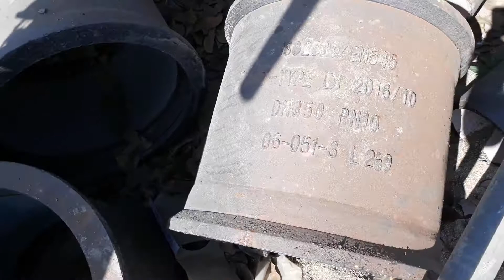INTRODUCTION OF DIFFERENT TYPES OF FUNDAMENTAL PIPE-02 IN PROCESSING ENGINEERING.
A pipe is a tubular section or hollow cylinder, usually but not necessarily of circular cross-section, used mainly to convey substances which can flow — liquids and gases (fluids), slurries, powders and masses of small solids. It can also be used for structural applications; hollow pipe is far stiffer per unit weight than solid members. In common usage the words pipe and tube are usually interchangeable, but in industry and engineering, the terms are uniquely defined. Depending on the applicable standard to which it is manufactured, pipe is generally specified by a nominal diameter with a constant outside diameter (OD) and a schedule that defines the thickness. Tube is most often specified by the OD and wall thickness, but may be specified by any two of OD, inside diameter (ID), and wall thickness. Pipe is generally manufactured to one of several international and national industrial standards.[1] While similar standards exist for specific industry application tubing, tube is often made to custom sizes and a broader range of diameters and tolerances. Many industrial and government standards exist for the production of pipe and tubing. The term "tube" is also commonly applied to non-cylindrical sections, i.e., square or rectangular tubing. In general, "pipe" is the more common term in most of the world, whereas "tube" is more widely used in the United States. Both "pipe" and "tube" imply a level of rigidity and permanence, whereas a hose (or hosepipe) is usually portable and flexible. Pipe assemblies are almost always constructed with the use of fittings such as elbows, tees, and so on, while tube may be formed or bent into custom configurations. For materials that are inflexible, cannot be formed, or where construction is governed by codes or standards, tube assemblies are also constructed with the use of tube fittings. Plumbing Tap water Pipelines transporting gas or liquid over long distances Compressed air systems Pipe bombs Casing for concrete pilings used in construction projects High-temperature or high-pressure manufacturing processes The petroleum industry: Oil well casing Oil refinery equipment Delivery of fluids, either gaseous or liquid, in a process plant from one point to another point in the process Delivery of bulk solids, in a food or process plant from one point to another point in the process The construction of high pressure storage vessels (note that large pressure vessels are constructed from plate, not pipe owing to their wall thickness and size). Additionally, pipe is used for many purposes that do not involve conveying fluid. Handrails, scaffolding and support structures are often constructed from structural pipe, especially in an industrial environment. There are three processes for metallic pipe manufacture. Centrifugal casting of hot alloyed metal is one of the most prominent process.[citation needed] Ductile iron pipes are generally manufactured in such a fashion. Seamless (SMLS) pipe is formed by drawing a solid billet over a piercing rod to create the hollow shell. As the manufacturing process does not include any welding, seamless pipes are perceived to be stronger and more reliable. Historically, seamless pipe was regarded as withstanding pressure better than other types, and was often more available than welded pipe. Advances since the 1970s in materials, process control, and non-destructive testing, allow correctly specified welded pipe to replace seamless in many applications. Welded pipe is formed by rolling plate and welding the seam (usually by Electric resistance welding ("ERW"), or Electric Fusion Welding ("EFW")). The weld flash can be removed from both inner and outer surfaces using a scarfing blade. The weld zone can also be heat-treated to make the seam less visible. Welded pipe often have tighter dimensional tolerances than the seamless type, and can be cheaper to manufacture. There are a number of processes that may be used to produce ERW pipes. Each of these processes leads to coalescence or merging of steel components into pipes. Electric current is passed through the surfaces that have to be welded together; as the components being welded together resist the electric current, heat is generated which forms the weld. Pools of molten metal are formed where the two surfaces are connected as a strong electric current is passed through the metal; these pools of molten metal form the weld that binds the two abutted components. ERW pipes are manufactured from the longitudinal welding of steel. The welding process for ERW pipes is continuous, as opposed to welding of distinct sections at intervals. ERW process uses steel coil as feedstock. The High Frequency Induction Technology (HFI) welding process is used for manufacturing ERW pipes. In this process, the current to weld the pipe is applied by means of an induction coil around the tube. HFI is generally considered to be technical.